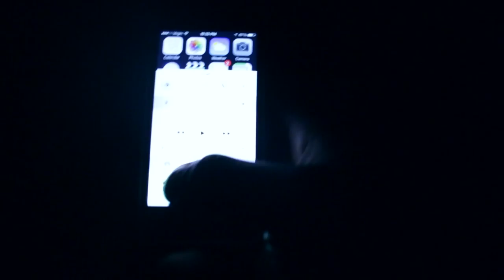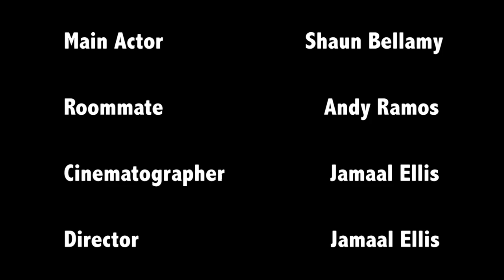Confused (Short Horror Film)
Student film I made for entrance into my major.